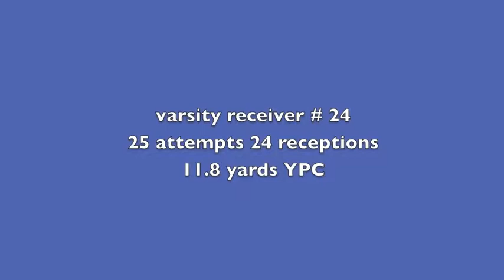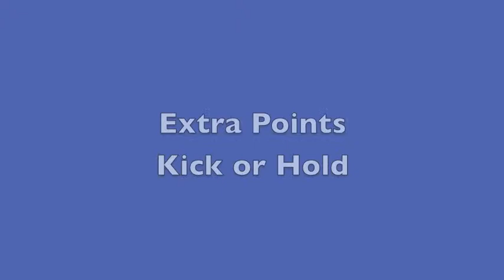Dean Zigulich VARSITY Highlight Film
Dean Zigulich (receiver) 2013 Riverside Brookfield football highlights. Varsity games only. On Sophomore team Dean also played QB, Defensive Back & all special teams